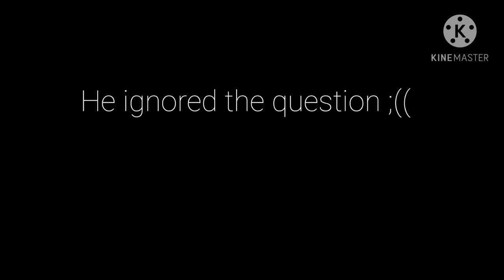CHRISTMAS TREE || CHRISTMAS 2020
A Christmas tree is a decorated tree, usually an evergreen conifer, such as a spruce, pine, or fir, or an artificial tree of similar appearance, associated with the celebration of Christmas, originating in Germany associated with Saint Boniface. Wikipedia